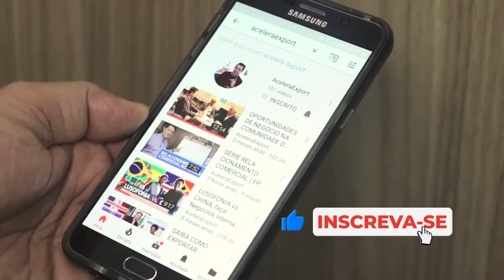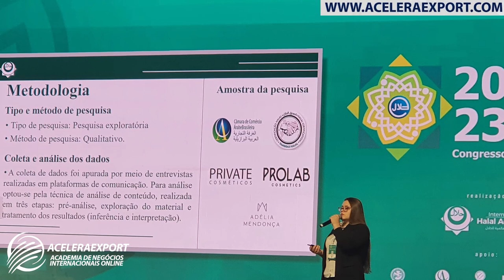COMO CONSEGUIR O SELO HALAL PARA EXPORTAÇÃO AO MERCADO MULÇUMANO